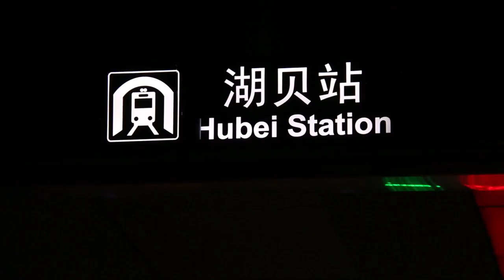Shenzhen, what to do? - Seafood Street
You're in Shenzhen and you don't know what to do? Come with me and I'll show you!